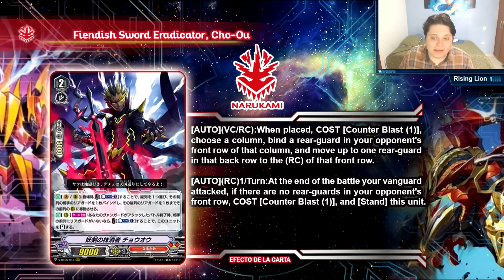Cardfight Vanguard - LA MEJOR VR DEL JUEGO (?)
Hola a todos muchachos, empezamos con nueva seccion en el canal, un TCG que en lo personal me encanta.. CardFight Vanguard!!, por desgracia este TCG en mi ciudad no se juega, pero tratare de hacer lo mejor que pueda :3

Hello all guys, we started with a new section in this channel, a TCG that i personnaly love.. Cardfight Vanguard!!, unfortunately this TCG en my city is not played, but i will try to do the best :3

Sean todos bienvenidos :D